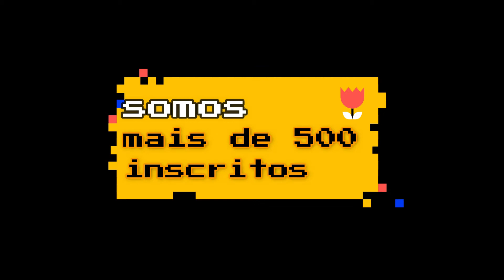vídeo de agradecimento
agradecimento a todos os inscritos no canal